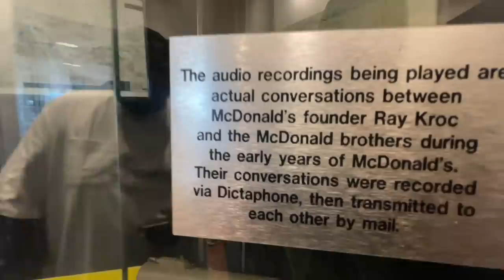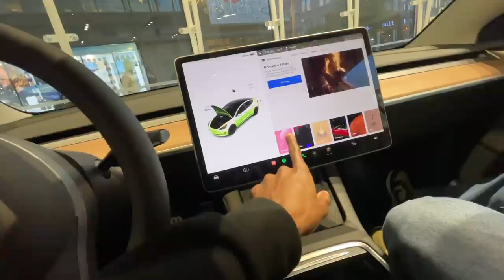Skateboarding In LA!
hope you guys liked the LA videos! more trips like this are gonna get a lot easier to take you guys will see why soon! 😉

LM GRIP ART